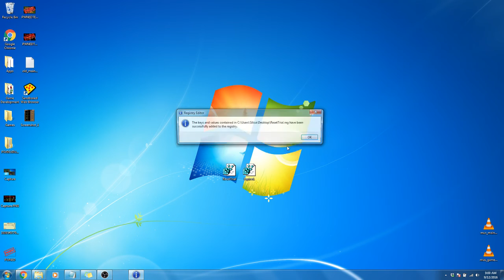NCH Software - i rate your DRM a good 10/10!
[HKEY_CURRENT_USER\Software\NCH Software\Switch\Registration]
"Name"=""
"UC"="2"
"RD"="0"

[HKEY_CURRENT_USER\Software\NCH Software\Switch\Registration]
"Name"=""
"UC"="2"
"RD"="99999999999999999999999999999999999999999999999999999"